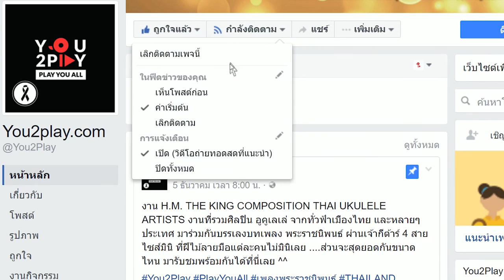Brown Flying - Can you hear me HD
"Everyday Play2You"

สามารถชมคลิปอื่นๆ ของ "Brown Flying" ในรายการ Everyday Play2You ได้ที่ :